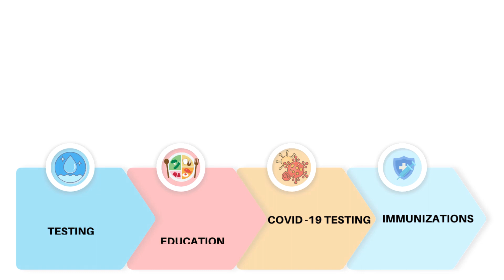GHF Legislative Priorities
Learn more about how Public Health is one of GHF's legislative priorities!